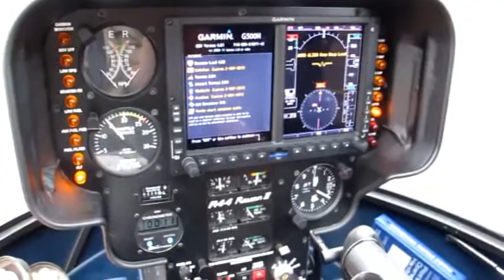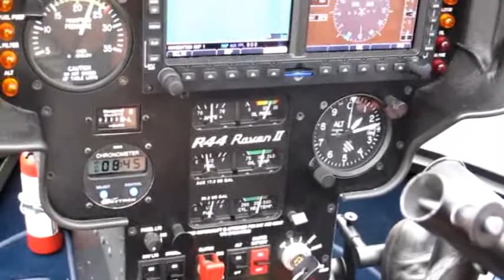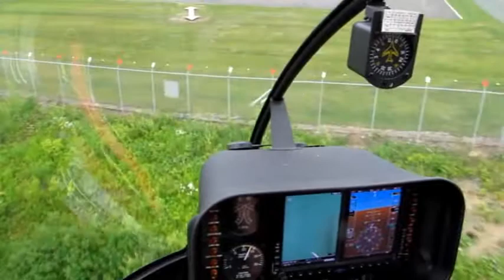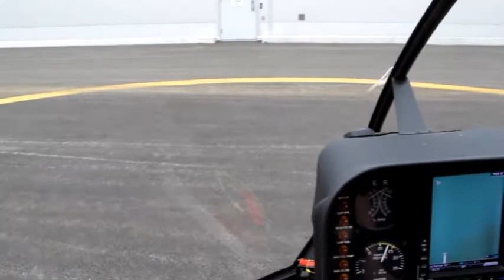Go Helico Robinson R44 flight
Sightseeing flight over Quebec city. Registration : C-FJPV.